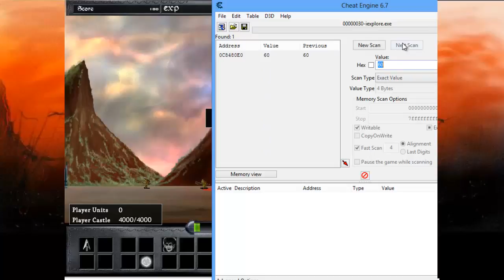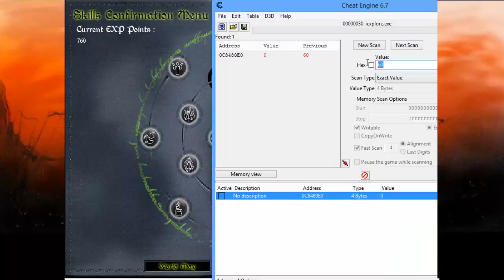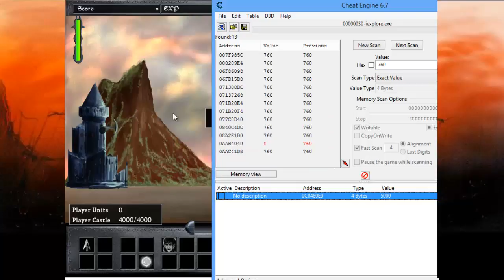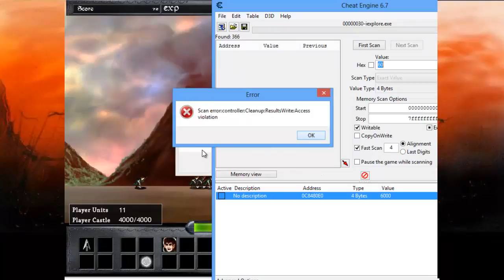[Game Play] Epic War 1 - Part 1 - Game Play - How To Hacked - 2020 HD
Helo guys. hope you enjoyed my videos